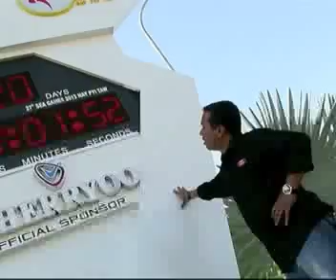Bingkisan Sukan SEA 2013 -Color Story (20/12/13)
Akbar Sahari di Hotel Mount Pleasant di Myanmar.